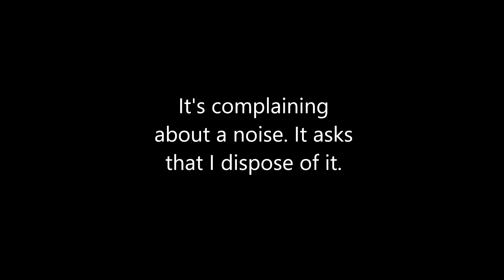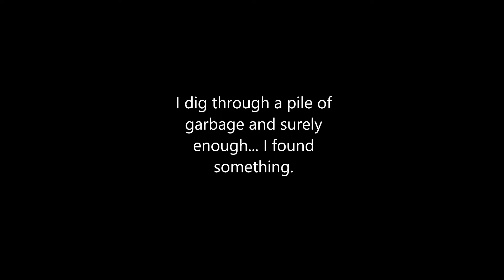(OLD) [03]S.R.R.N./Drawings/Trash Room/Wasted Bugs